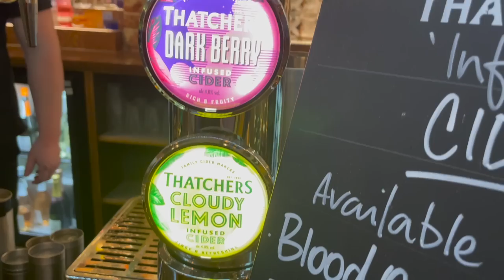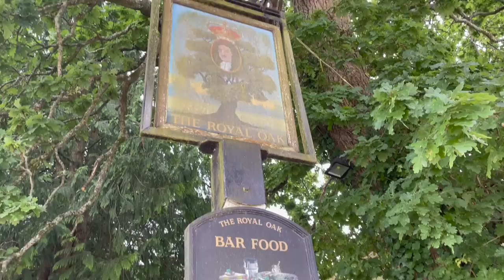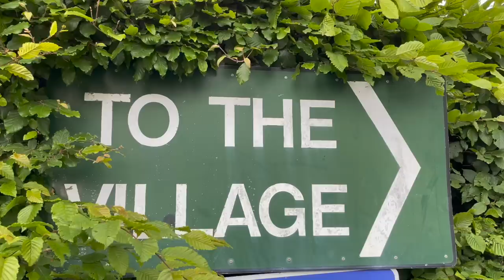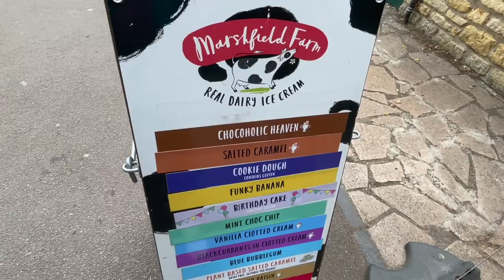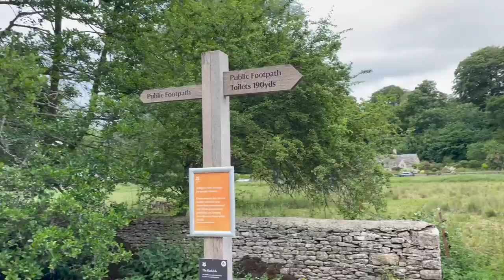🚗American family road trip through New Forest & the Cotswolds 🏴󠁧󠁢󠁥󠁮󠁧󠁿 | ENGLAND TRAVEL VLOG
For a week my family came out to England, from the states, and we all embarked on a road trip! The first stops on our road trip were the New Forest and the Cotswolds. I was very excited to see free roaming ponies and visit some of the most beautiful English villages: Castle Combe, Bourton on the water, Burford, and Bibury! I get a lot of comments on my videos suggesting that we go to The Cotswolds so I’m glad that I can finally mark it off my bucket list!

🕰 timestamps:
00:00 what's to come
00:21 hi there
01:45 picking up our rental car
02:32 lunch
03:12 looking for ponies
04:35 my lunch came back to haunt me
05:12 Castle Combe
06:56 Bourton-on-the-Water
07:59 Burford
09:11 Bibury
13:35 what's next...

📚books i’m reading:
Starve Acre

~about clowder library~
Hi! I'm Abbie, a bookworm and cat lady.  My husband (Jeff) and I got rid of everything we own (except my books lol) and left sunny California (with our quirky cat Tedward) for gray skies in England. On this channel you’ll find bookish (hauls, reviews) and travel (vlogs, tips, expat life) content!

🔎: american living in the uk, living in the uk as a foreigner, travel to the uk from usa, european couple trip, travel to united kingdom, exploring england, things to do in england